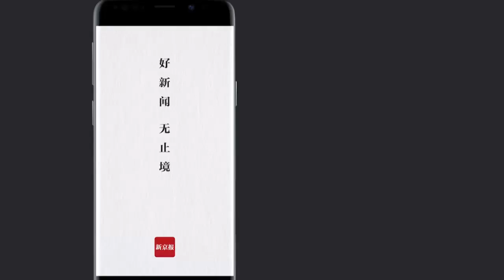湖南操場埋屍案移送檢方審查起訴 家屬：盼冤案昭雪 早日入土爲安